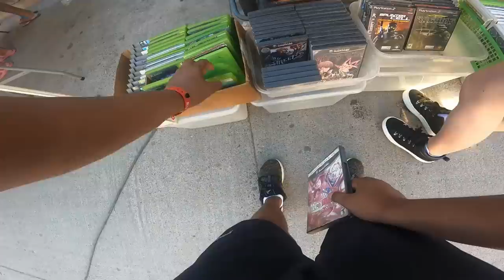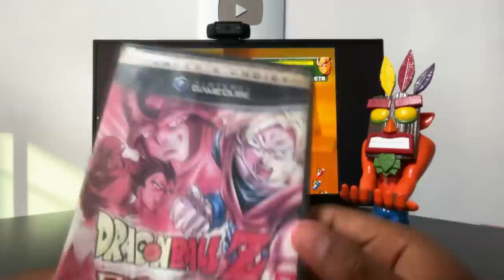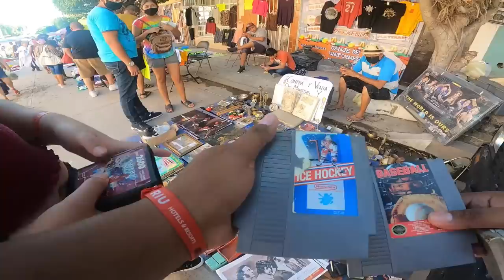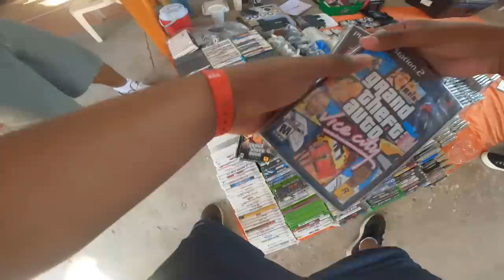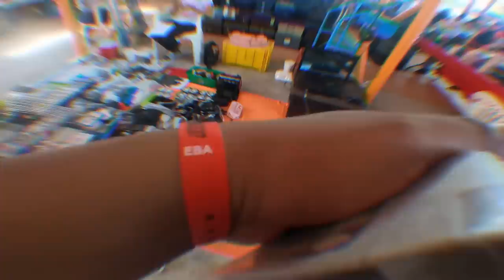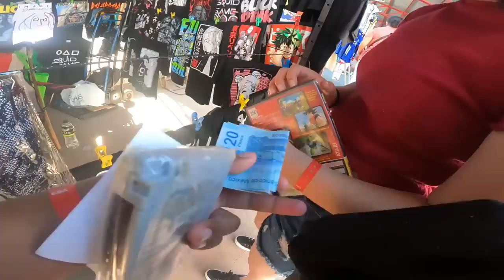¡El tianguis de MAZATLÁN! ¡Es un excelente tianguis! | Chachareando a kilometros de casa #2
Xbox live: ExpectorAka8449
Fornite: ExpectorAka